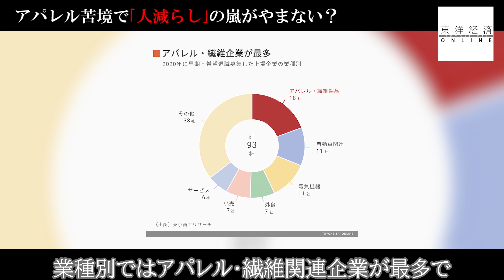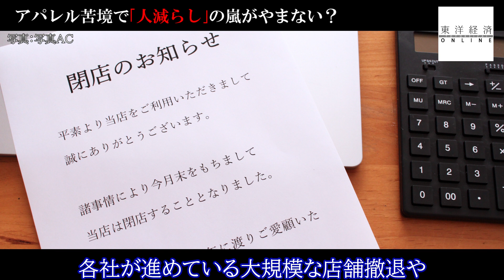アパレル苦境でリストラの嵐がやまない事情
見て聞くだけでわかる経済ニュース！
アパレル業界でリストラが相次ぐ事情とは？

2020年末から新型コロナウイルスの感染者数が再拡大し、アパレル業界は逆風にさらされています。

いったい何が起きているのでしょうか？

東洋経済オンラインで配信した元記事はこちら↓

アパレル苦境で｢人減らし｣の嵐がやまない

サムネイルデザイン：駒井 佐和子（東洋経済新報社 メディア開発部）